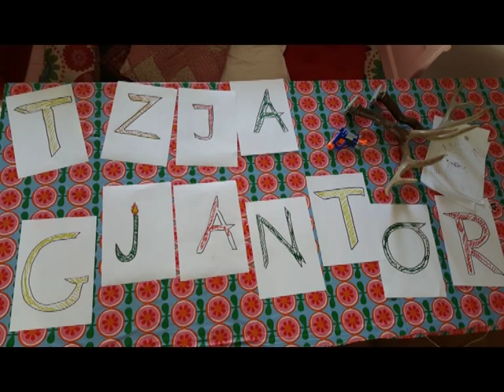Burning tree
tweede clip van tzja giantor zijn derde recording. Thanx to noel sies stefan borneman joris vos daan en lars van gelooven. sjek ook